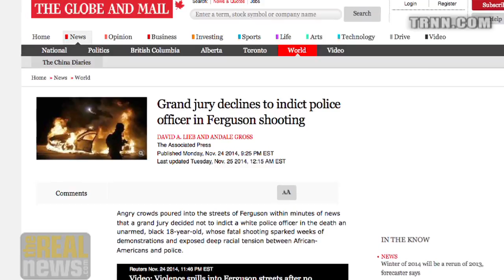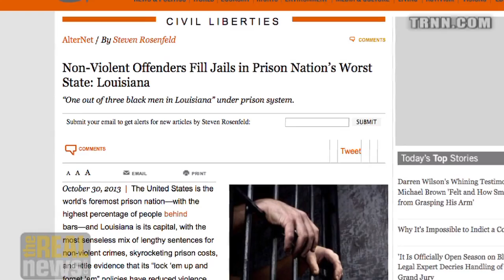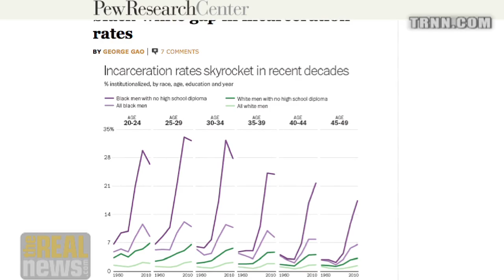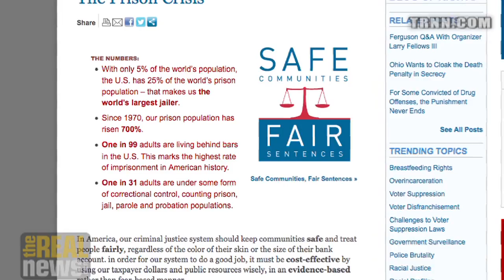We Dehumanize Those We Want to Exploit - Eddie Conway on Reality Asserts Itself (9/12)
Mr. Conway says police are asked by society to control the poor as if they are fighting a war, so anything goes